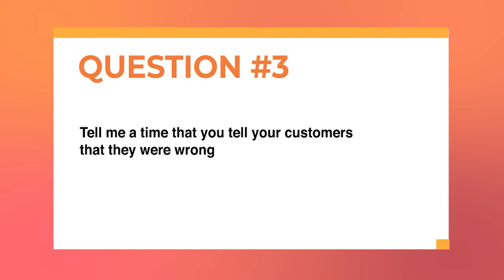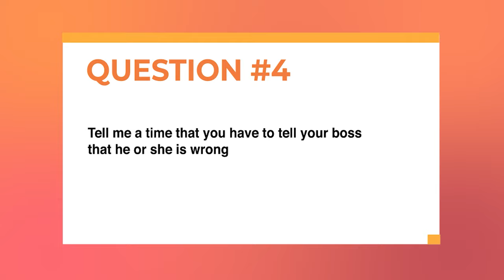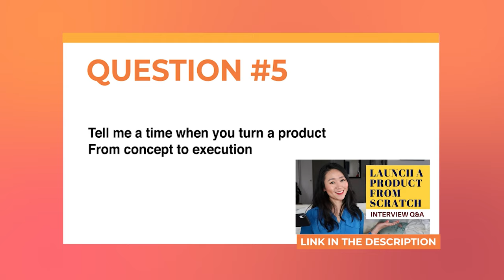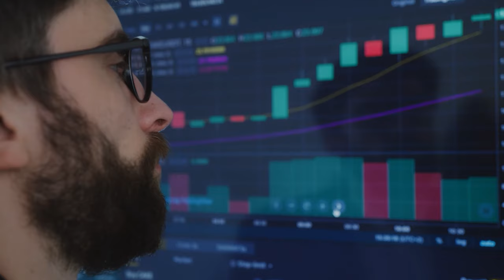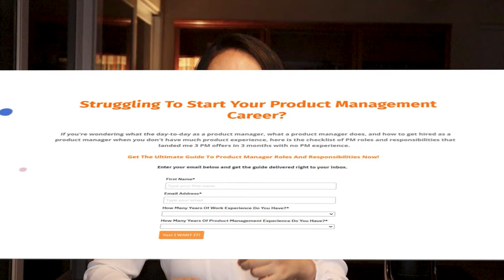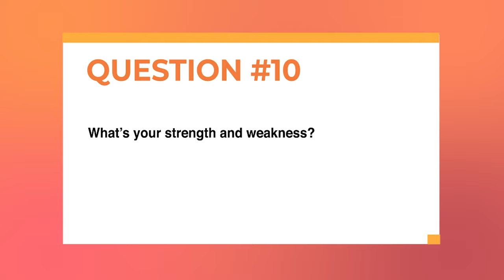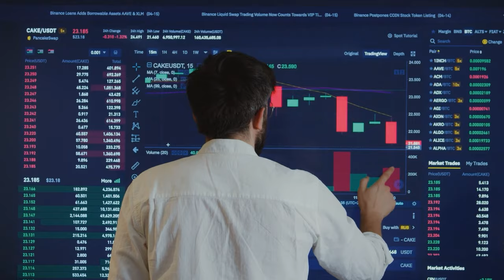Top 10 Hardest Product Manager Behavioral Interview Questions Every Product Manager Should Know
Product management interviews are infamous for being tricky and hard to answer. But the most difficult part of the interview would be the behavioral interview questions. In this video, I'll walk you through the TOP 10 HARDEST PRODUCT MANAGEMENT BEHAVIORAL INTERVIEW QUESTIONS and HOW YOU CAN ANSWER THEM.

It's not just about knowing your stuff when it comes to designing products or working out strategies. The tricky part is often talking about your past work and getting through questions about how you handle different situations at work. The person leading the video has a lot of experience and shares the top 10 tough questions you might get asked. These questions cover everything from dealing with disagreements with engineers, to changing up a product to make it better, and figuring out which product features are the most important. You'll learn a simple way to structure your answers with the GRIL framework, which helps you stay on point and make a strong impression. Plus, there are tips on the key things interviewers want to hear about, like understanding your customers and how to market your product. This guide is super useful whether you're hoping to work at a big tech company, a startup, or anywhere that's looking for smart product management.